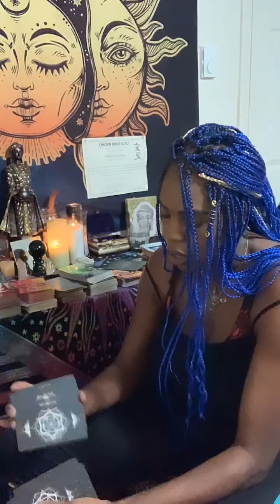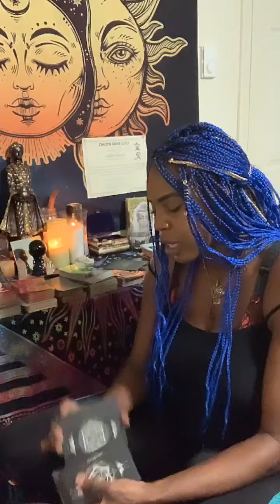✨Leo ♌️ wow you finally realized there was no true stability there! Kudos for you🦋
Jasmine here 👋🏾, as  your Spiritual Life coach and Tarot/Oracle reader I’m here to provide you with clarity in the form of grand suggestions  based on the highest probability from the God source, Angels, Guides, Ancestors etc. The information provided should be interpreted in ways that resonates for your story. Also as your spiritual Life Coach please keep in mind I do not possess the credentials to provide any type of medical advice..Energy readings may resonate for your past, present or future... Roles maybe reversible, if it does NOT fit please do not force it. Check out your other zodiac planetary placements for additional information .🧚🏾‍♀️

Yy.

🙏🏾PEACE❤️LOVE💫LIGHT